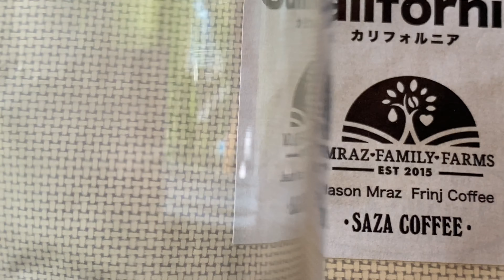【 VLOG 】Jason Mrazさんのコーヒー買ってみました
Jason Mraz さんて、自分でコーヒー栽培しちゃうくらいコーヒーが大好きらしいですよ。

さっそくお取り寄せして、動画にしてみました！

そして、
今回から編集方法を一新してみました。
個人的にはそこそこ良い感じにできました！